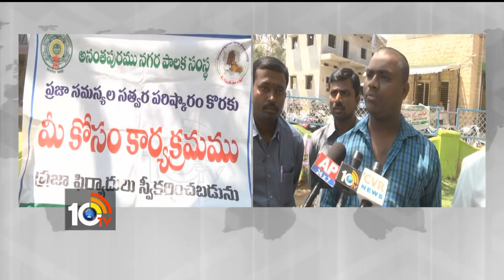Anantapur Municipal Corporation Contract Vehicle Owners Protest | Municipal Grievance Cell | 10TV